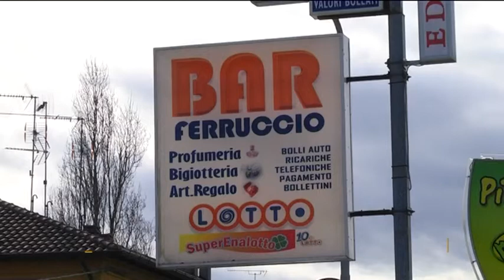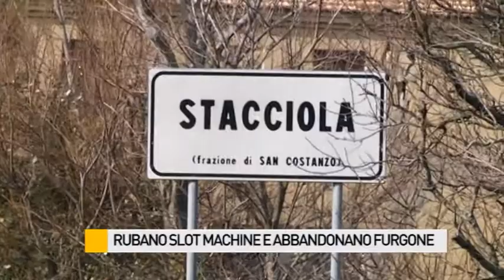Rubano slot machine e abbandonano il furgone